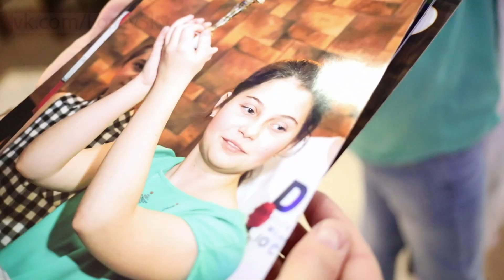ДР Оли в Ролл Холл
0V5A0531drOlia